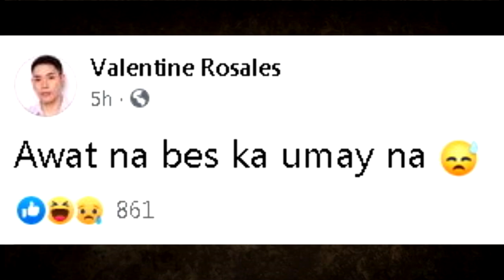PATONG-PATONG NA KA-SO ANG KAKAHARAPIN NG 11 RES-PON-DENTS | CHRISTINE DACERA LATEST UPDATE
Video Credit: City Garden Hotel

Picture Credits:
Rommel Galido
Christine Dacera
Claire Dela Fuente
Sharon Dacera
Valentine Rosales
JP Dela Serna
Boy Abunda
GMA News
ABS-CBN News
Gregorio De Guzman
Mark Anthony Rosales
Clark Rapinan

FLIGHT ATTENDANT CHRISTINE DACERA
CHRISTINE DACERA LATEST CHRISTINE DACERA NEWS CHRISTINE DACERA INTERVIEW CHRISTINE DACERA UPDATE CHRSTINE DACERA LATEST UPDATE NEWS CHRISTINE DACERA TIKTOK CHRISTINE DACERA NEWS

CHRISTINE DACERA TV PATROL CHRISTINE DACERA 24 ORAS

DEBOLD SINAS NEWS DEBOLD SINAS LATEST NEWS DEBOLD SINAS TULFO DEBOLD SINAS RAFFY TULFO DEBOLD SINAS

PBB LIVE TODAY PBB LIVE STREAM TODAY 2021  PBB 2021 LIVE PBB LIVE UPDATES PBB FULL EPISODE PBB MARCH 12  2021 PBB MARCH 11 2021 PBB MARCH 12 2021 PBB JUSTIN DIZON PBB RUSSU LAURENTE ABS CBN SHUTDOWN

TV PATROL LIVE MARCH 11  2021
TV PATROL LIVE MARCH 12  2021
24 ORAS LIVE MARCH 11  2021
24 ORAS LIVE MARCH 12 2021

SHOWTIME LIVE TODAY SHOWTIME LIVE STREAM SHOWTIME MARCH 11  2021 SHOWTIME FULL EPISODE TODAY SHOWTIME MARCH 12 2021

SHOWTIME MARCH 12 2021